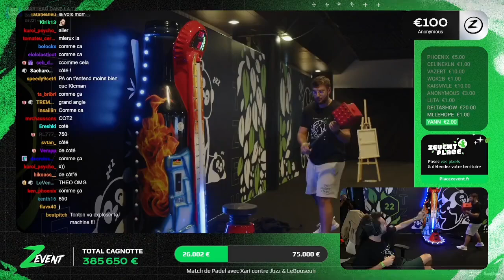Kleman se prend le marteau dans la tete au ZEVENT 2022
Kleman se prend le marteau dans la tete au